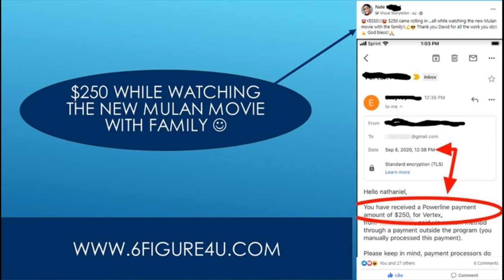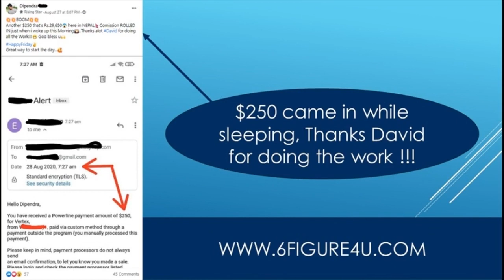How To Make 100 Dollars A Day Fast - How To Make 100 Dollars A Day Fast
In this video i share with you how to make 100 dollars fast..

How to make 100 dollars a day fast.
In this video we talk about how to make 100 dollars a day online.How to make 100 dollars fast with no money at all.
In this video  i share with you 7 practical ways to make $100 a day and by using any of these methods you will be able to make 100 dollars a day and completely change your money game!..How to make 100 dollars fast with no money at all.

Learn how to make 100 dollars a day without making videos on youtube.

Easy1up
Easy 1 Up
forsage
forsage levels
forsage review
forsage compensation plan
Easy1up Review
Profits Passport